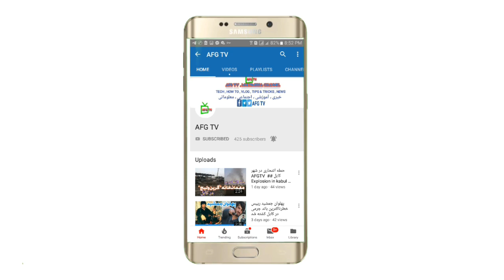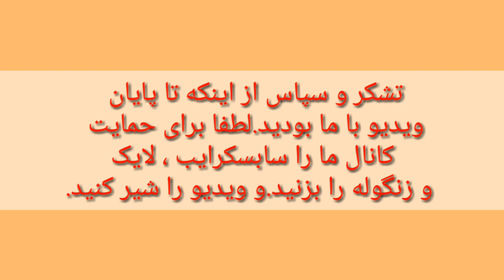سفر به ولسوالی شیخعلی ، کچالو چیدن ، AFG TV , Picking Potatoes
سفر به ولسوالی شیخعلی کچالو چیدن . به ادامه فلم های قبلی سفر به شیخعلی ، این فلم از نحوه کچالو چیدن از زمین های زراعتی که کچالو کشت شده بود ، و کچالو چیدن که مراحل خاص دارد یعنی توسط قلبه کردن زمین توسط دو راس گاو و بیرون کشیدن کچالو از زیر خاک و جدا کردن کچالو و .‌‌...
لطفا برای پیشرفت کانال ما لطفا سابسکرایب فزاموش تان نشود.